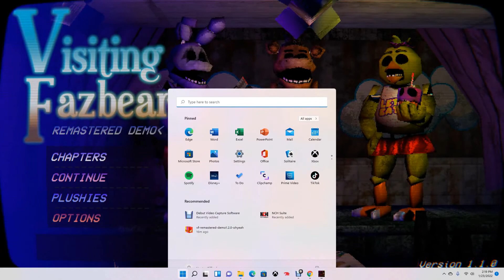Visiting Fazbear's Demo